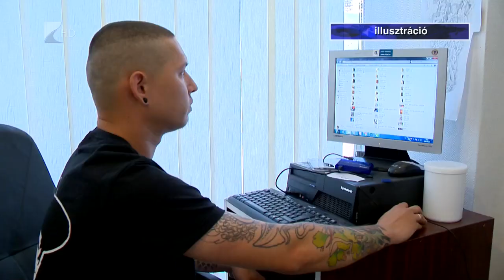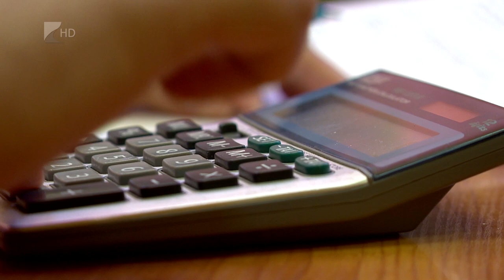Országos Vállalkozói Mentor Program - Kölcsey Tv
Az újonnan induló egyéni vállalkozások első 5 éve után mindössze 30%-uk marad talpon Egy induló program keretében személyes vállalkozói mentorálással   segítenék a fiatal, a női és a generációváltással érintett családi vállalkozásokat. A tervek szerint 100 mentor segít majd térítésmentesen 200 vállalkozásnak a fennmaradásban és a fejlesztésben, melynek egyik legfontosabb eszköze a hatékony kommunikáció lesz.